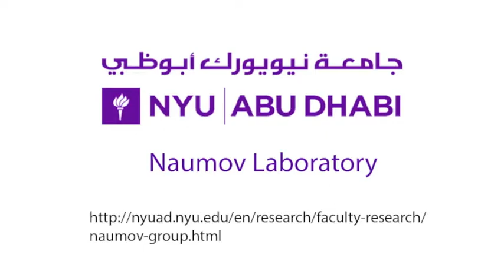Photogated Humidity-Driven Motility - SI Video 10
Title:
UV light does not affect motion of a film of pure agarose over moist paper. (2) Heat does not affect motion of a film of pure agarose over moist paper. (3) Heat does not affect motion of a film of PCAD@AG over a moist paper. (4) The motion of PCAD@AG over a moist paper can be controlled by UV light.